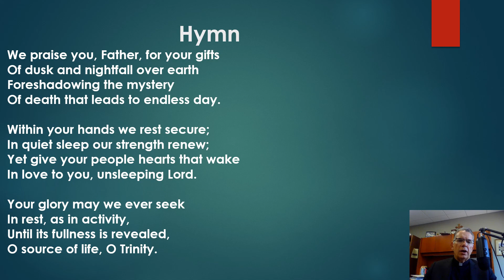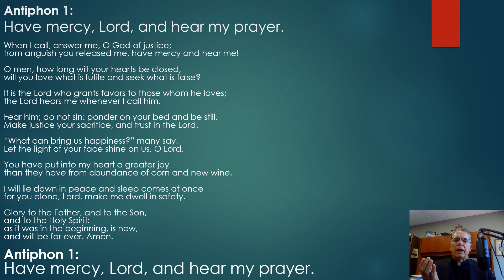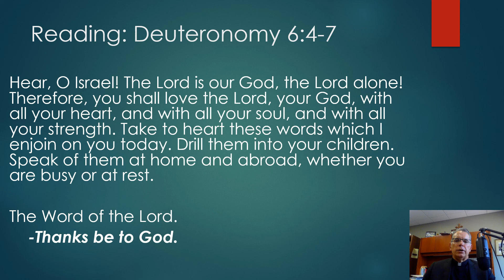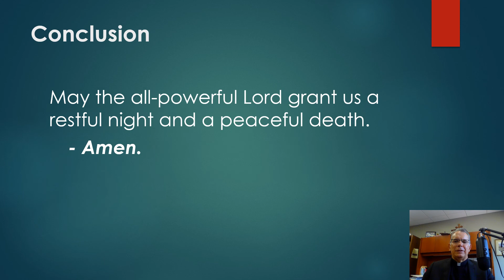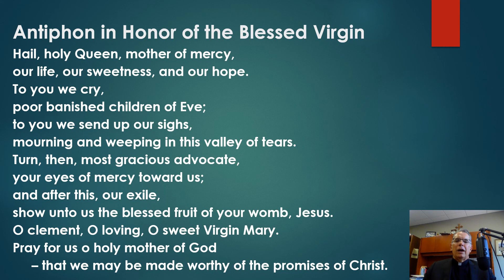Saturday Night Prayer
Fr. Greg Schlarb leads Saturday Night Prayer in a participatory format.